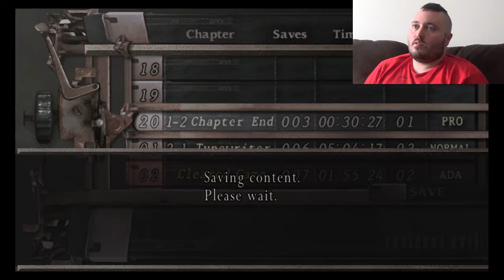Davo Plays RE 4 Pt 2*